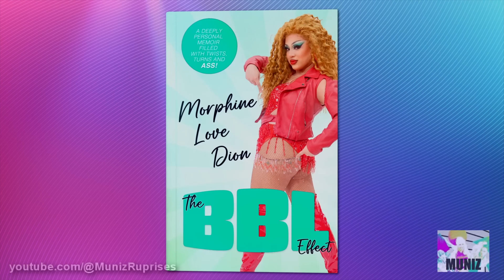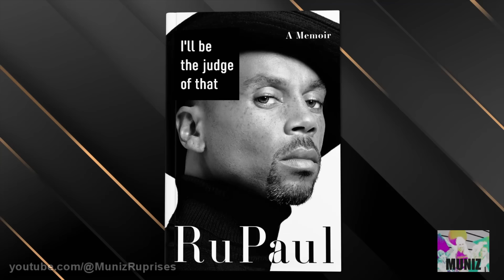RuPaul's Drag Race S16E5 RUPRISE